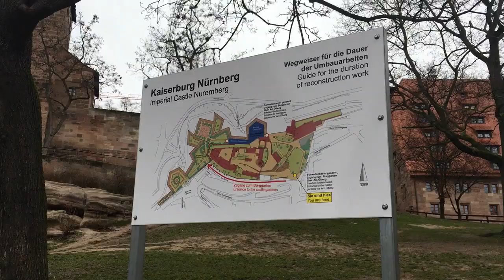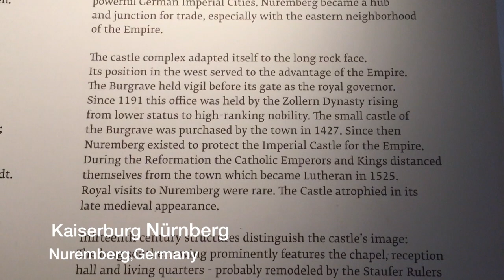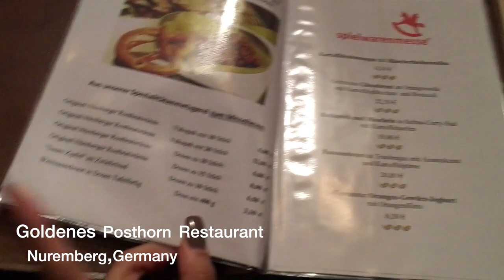Nuremberg Germany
Germany Trip , Day1 in Nuremberg
i walking through Nürnberg Christkindlesmark and the beautiful Kaiserburg Nürnberg (nuremberg castle) And finally to eat at one of the city 's famous Goldenes Posthorn Restaurant I highly recommend it . If you eat this , do not miss to order "Original Nurnberger" .

Ok,this just the first day at Germany , I will upload the video to come. I hope you will continue to watch the video of my time. Finally, I hope that this video will be the benefits for those who are interested .

MavabyMay.